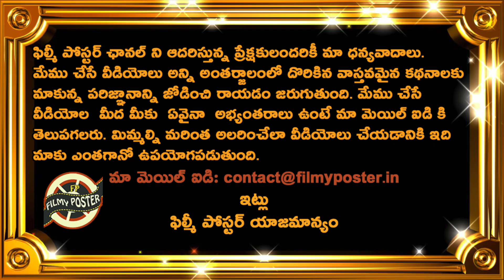Mark Boucher Sensational Comments On AB de Villiers Re-Entry|Latest Cricket Updates|Filmy Poster